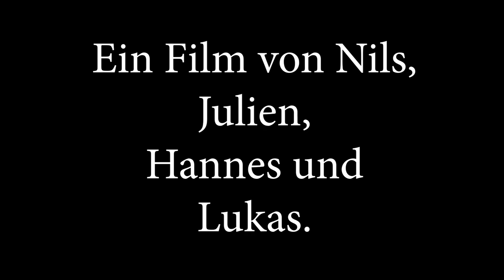Ihr Dullis - Nicht in den Wald! [September 2019]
Das Elbe-Schüler-Camp von der Deutschen Umwelthilfe e.V. (DUH) fand diese Woche in Altenberg statt. Wir hatten dabei die Ehre Medienbildung mit Umweltbildung zu verbinden. Neben vielen Aspekten zur Medienwelt waren für die Filme umweltpolitische Themen im Vordergrund. Welche Umwelt-Themen liegen euch am Herzen --- Schreibt es gern in die Kommentare...

Bahnhofstraße 56
04720 Döbeln

Sächsischen Landesmedienanstalt